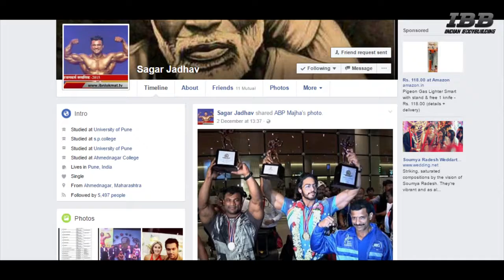Sagar Jadhav Interview at IHFF Sheru Classic 2016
Exclusive Interview with IBBF Mr India and World Championship Silver Medalist Mr Sagar Jadhav .

Watch Kai Greene trains some of the best athletes in India at the Jerai Cage at IHFF Sheru Classic 2016.

One of India's best bodybuilder - Sangram Chougule Workout out at Jeria Cage during the IHFF Sheru Classic 2016 in Mumbai.

Exclusive interview with Mr India Yatinder Singh at IHFF Sheru Classic 2016. He talks about his experience at the sheru classic event, about his association with .